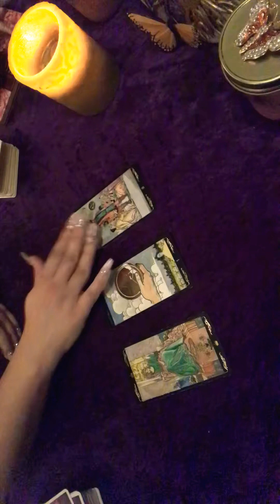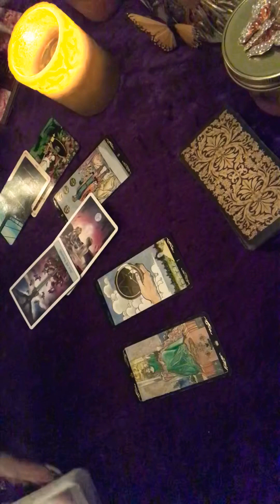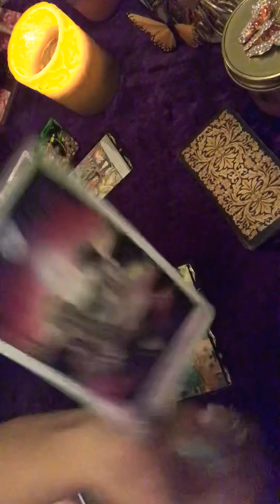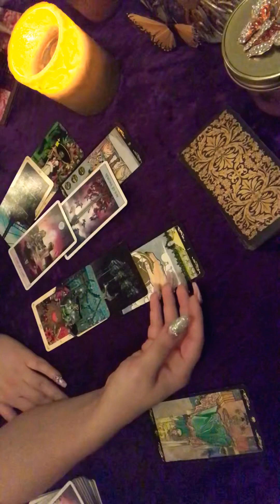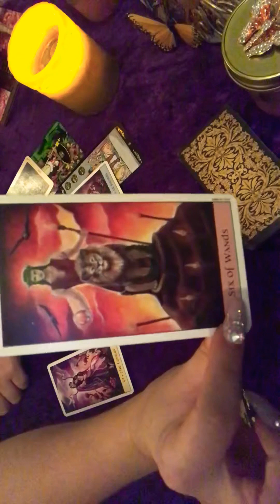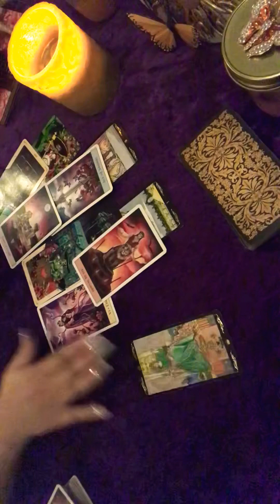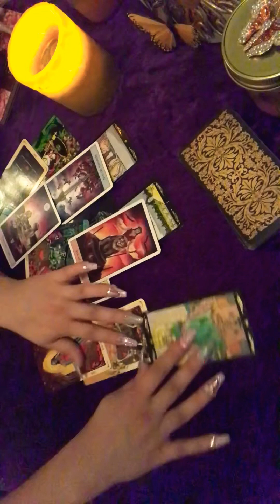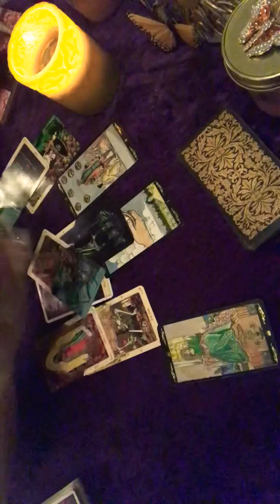🌱Bi-Daily’s EARTH SIGNS July 10/11 - Capricorn, Taurus, Virgo